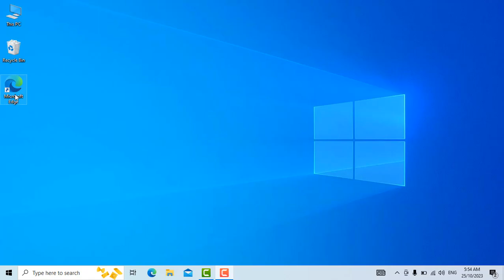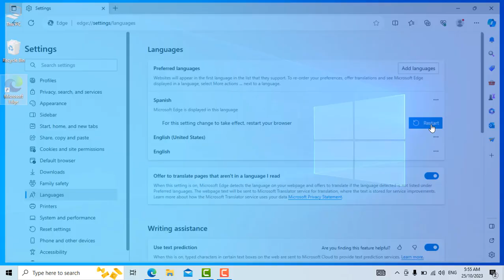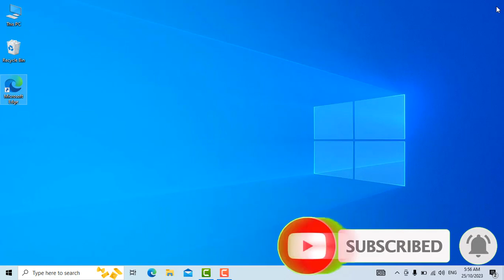2024🚨☢️🚨 Cómo CAMBIAR idioma Microsoft EDGE -Ingles a Espanol 🚨☢️🚨- Ultima Version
Cómo CAMBIAR idioma Microsoft EDGE -Ingles a Espanol - Ultima Version- Windows 7/10/11. Sabes como hacerlo? En este corto video te enseñamos  como hacerlo en menos 2 MINUTOS bien explicados. Fácil y Rápido, tan solo sigue estos pasos.

Hola Amigos de Compu Respuestas. El día de hoy les voy a enseñar como  Descargar e Instalar Disney Plus para PC Gratis, fácil y rapido en  2024.

Metodo super Rapido en menos de 2minutos.

🚨🚨Los MEJORES VIDEOS de nuestro canal en el 2023:
3. 2020!! Deseas Saber a Que Fotos Le Dio Me Gusta La Persona Que Te Interesa en Facebook ?: